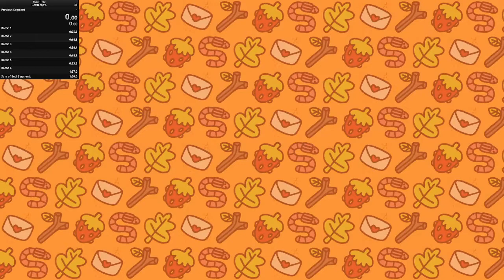Mail Time Bottlecap% 1:22.13 Run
Bottlecap% Speedrun on the Mail Time Demo
1:22.13 Submission

Feel free to use video under CC, please credit Joshua Burdine